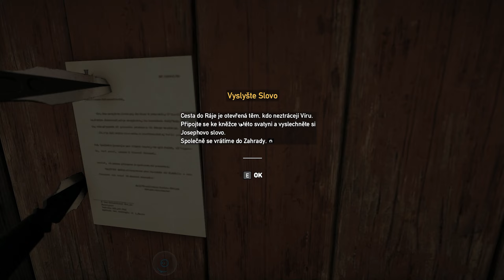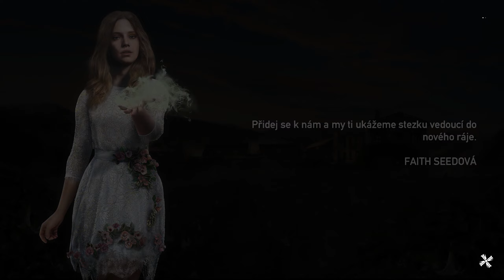#07 Far Cry 5 | Nolanovy rybářské potřeby & Tweakovo hřiště | CZ Gameplay [1440p][PC]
Far Cry 5 je akční střílečka z pohledu první osoby z roku 2018 vyvinutá společnostmi Ubisoft Montreal a Ubisoft Toronto a vydaná Ubisoftem. Vítejte ve státě Montana, v malém městečku Hope Country, které ovládá tvrdá sekta věřící v soudný den, s názvem „Rajská brána“ pod vedením nelítostného Josepha Seeda a jeho sourozenců „Poslů“. Jako čerstvě najatý policista máš za úkol osvobodit obyvatele města a získat zpátky jeho čest.